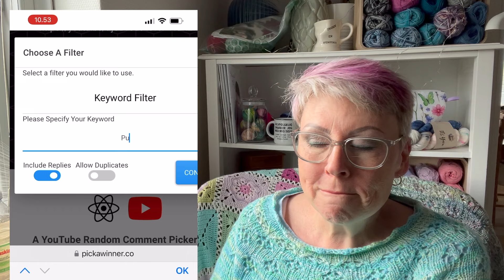Strikker & hækler ? Ja det gør jeg del 83 - Vinder af giveaway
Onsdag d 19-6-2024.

Vinder af giveaway skal selv kontakte mig og selv betale porto.

Jeg taler om håndfarvet garn, garnet er købt for egne penge.

Du skal have tak for du ser med, det er rigtig hyggeligt.

Sidder her og redigere og finder ud af der er noget jeg har glemt at tale om... men det må så blive næsten gang...

Pas på dig selv, Hygge hygge

Marianne